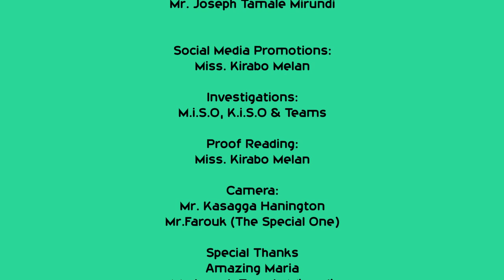Obutambi Bwa Tamale Mirundi Obusinze.(Part I-Jan-Feb)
Langa Business Y'okutuusa ebintu ku bantu ku bwereere.